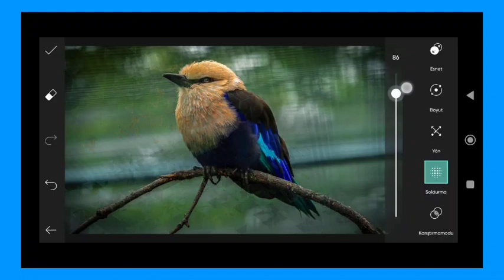Trending HDR video | A Screen Of Pure Pink sdc editing cc | Background | Bp Backdrop A380F K #100